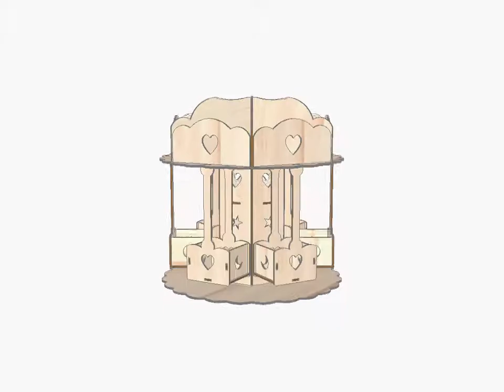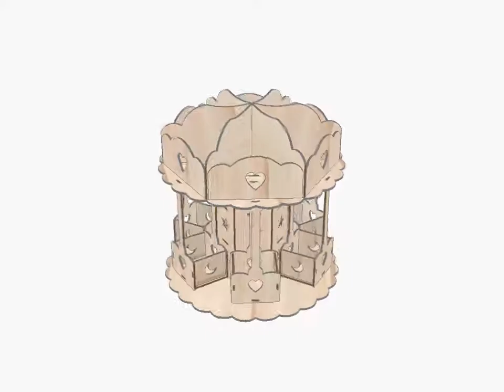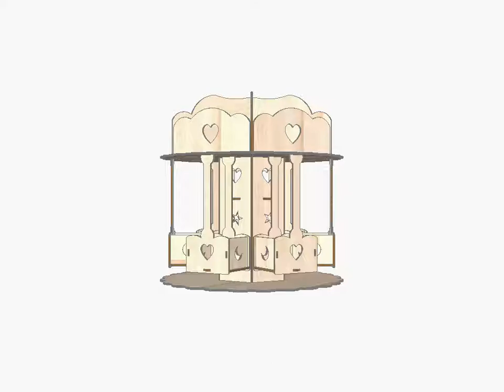Laser cut ideas Candy Bar Carousel Pattern Vector for Laser Cutting CNC [2019]✂️🤩🎠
You can buy this design and cut it on your laser machine.

Etsy Shop